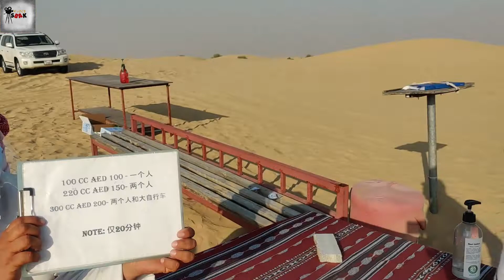Desert Safari Dubai | Part 2 | ATV Ride | Camel Ride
I am Shahnawaz Khan from INDIA , professionally a Banker & I love to record our memories in videos and cherish all the happy moments in our life so that when we are not here our memories will be there forever.